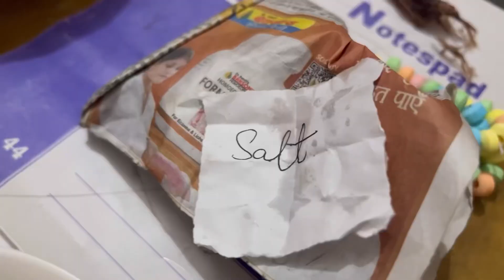My Favourite Occasion(Guthuk)🥣✨But See! What We Got 😭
Tibetan Vlogger || Tibetan Youtuber || Tibetan Colony || Majnu Ka Tilla || Delhi || Tibetan Couple